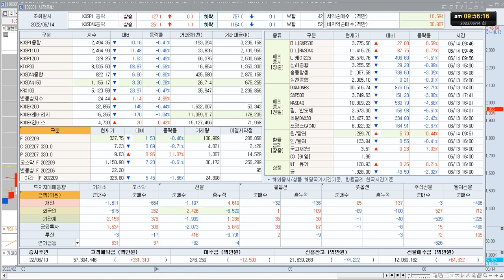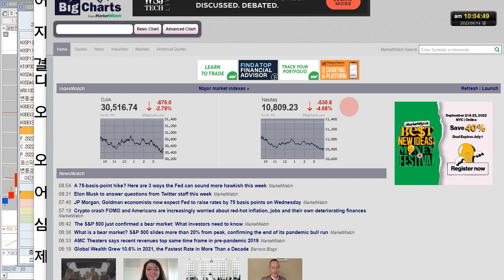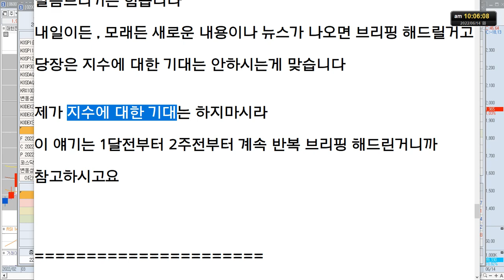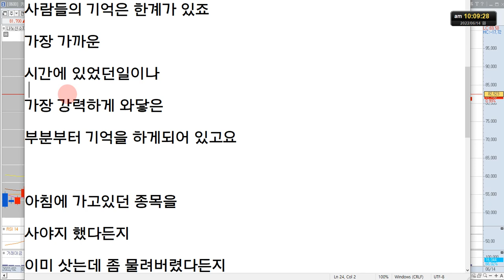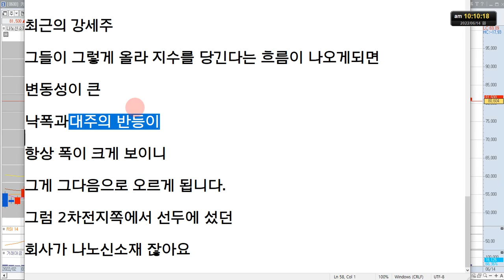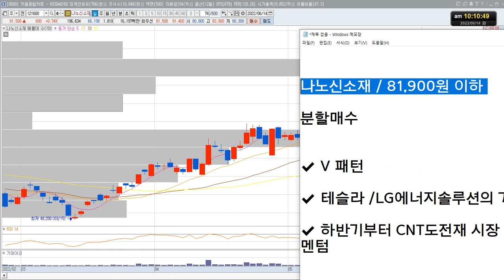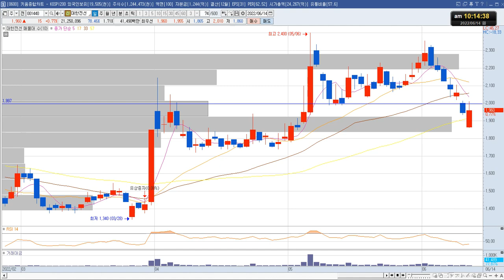[슈퍼리치]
대한전선 주식 전망 영상입니다